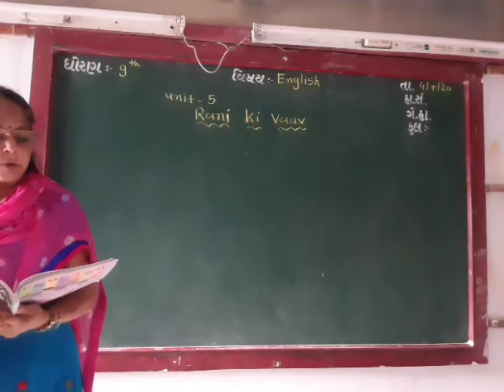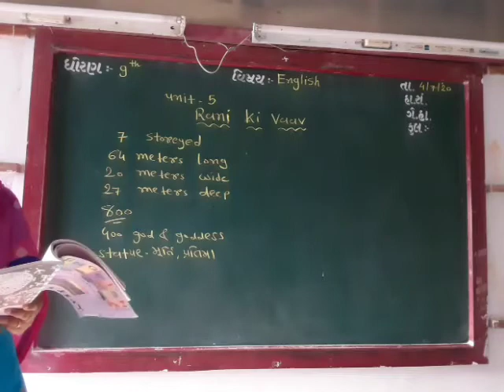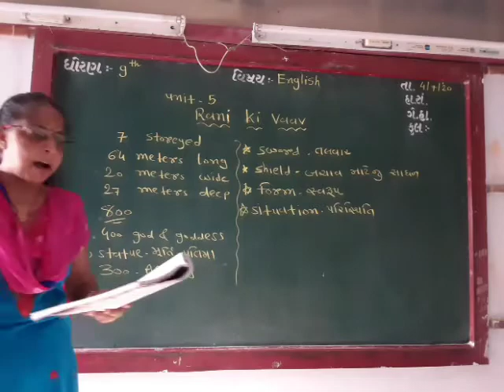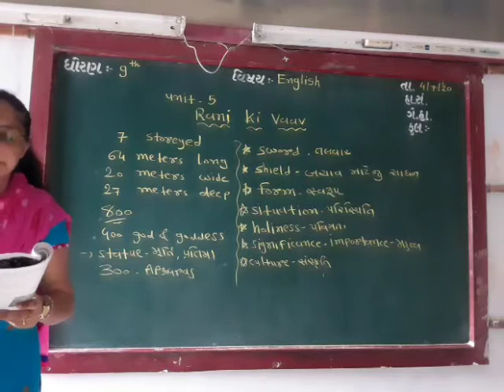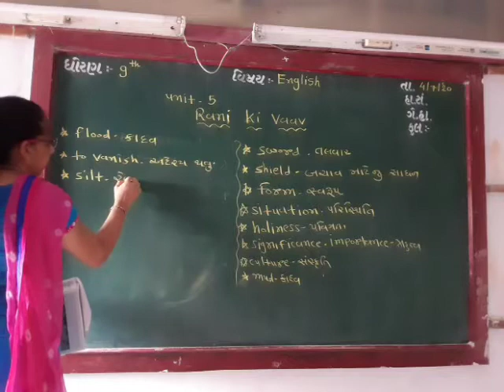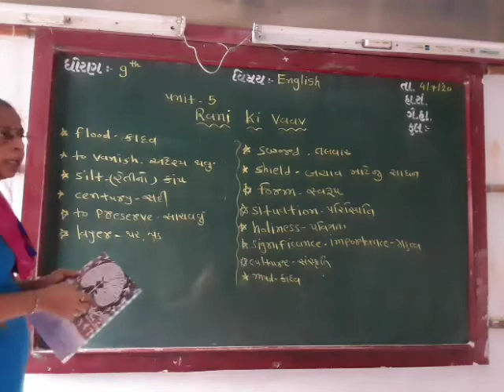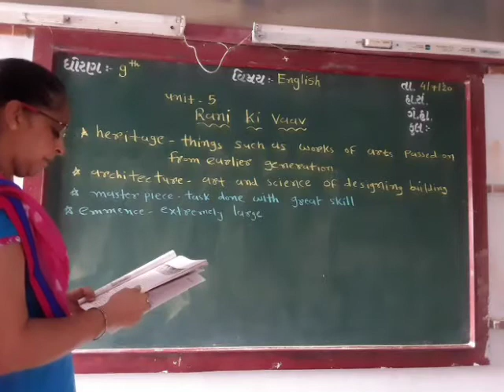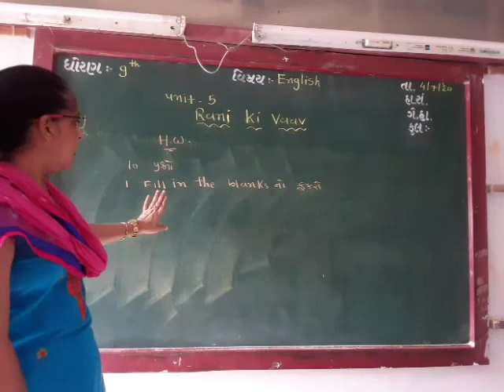GUJ MED STD 9 SUB ENG UNIT 5 PART 2